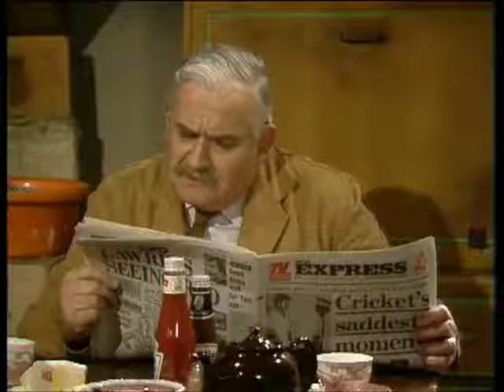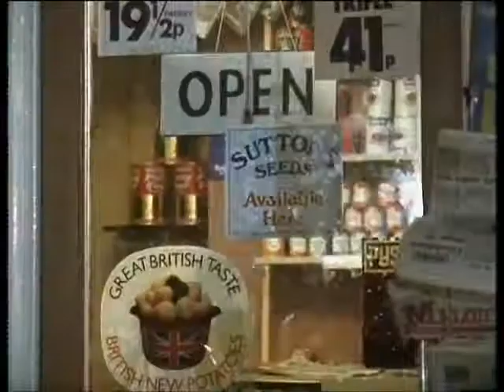Open All Hours Season 2 Ep 2 | The Reluctant Traveller